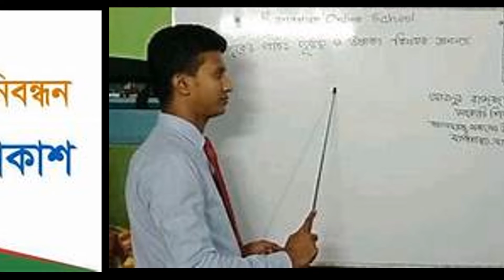যে দিন থেকে এমপিও পাবেন শিক্ষক পদে সুপারিশপ্রাপ্তরা || ntrca